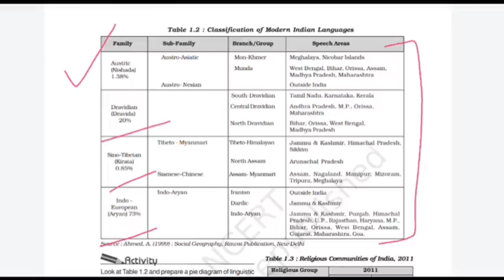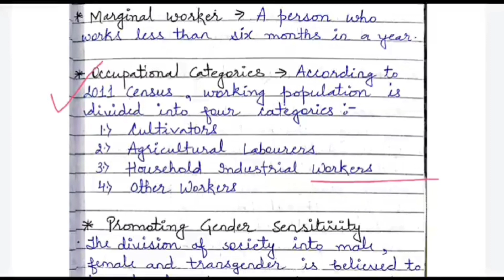Part - 3 | GEOGRAPHY (Class : 12) | Population : Distribution , Density , Growth and Composition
Here,  you will go through the first chapter of India :  People and Economy's (Population : Distribution, Density , Growth and Composition..

In this video I cover the following topics :-
   • Population Composition
        • Rural-Urban composition
        • Linguistic composition
        • Religious composition
        • Composition of working population

   • Promoting Gender sensitivity through
     "BETI-BACHAO and BETI-PADHAO" social
      campaign..

1).